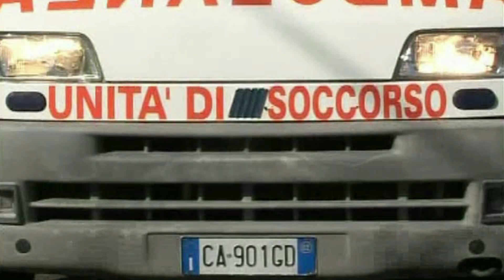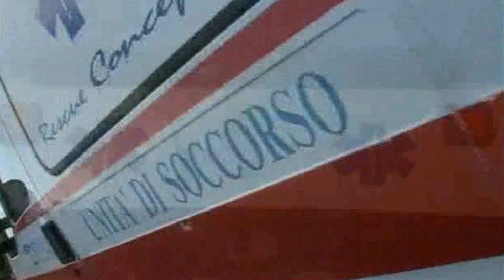Stranuamuri Sicilianu CABARET FAI DA TE